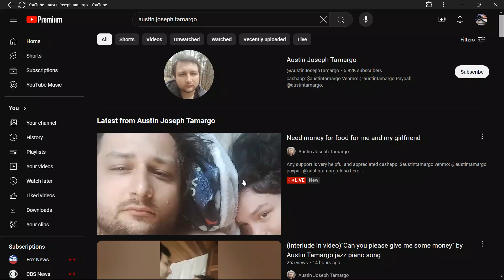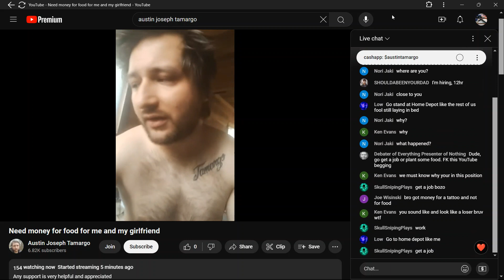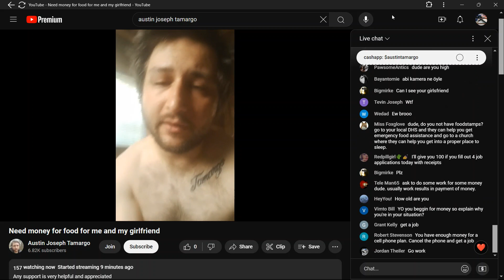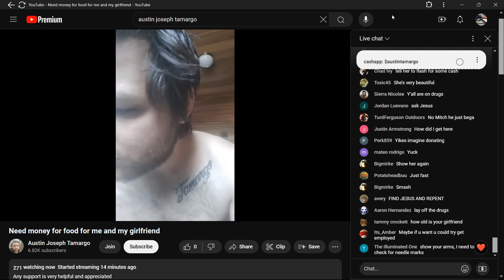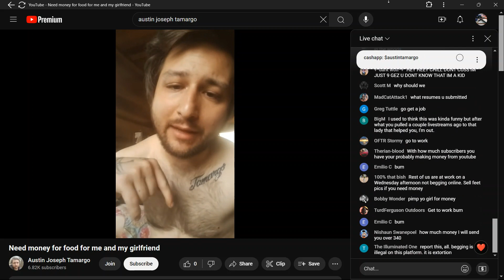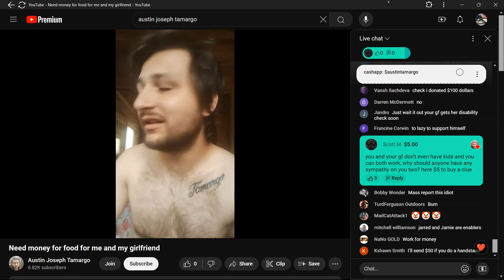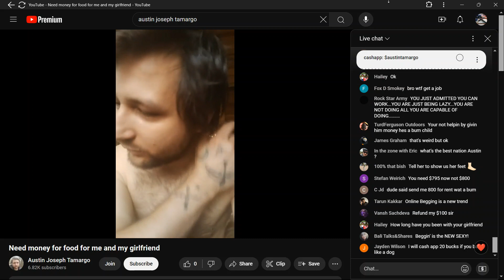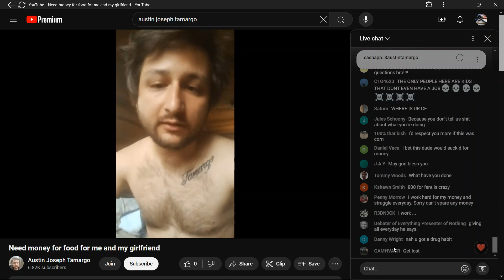AUSTIN TAMARGO 07.24.24 pt 1 of 6